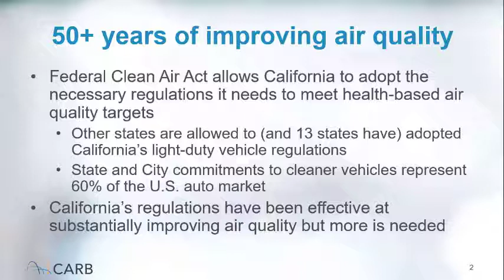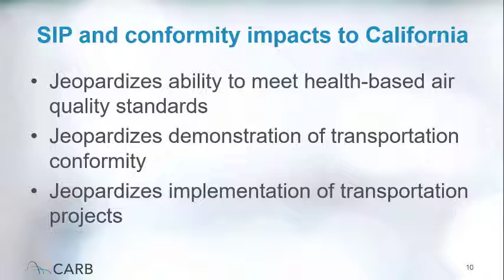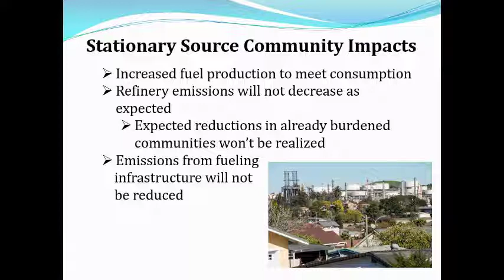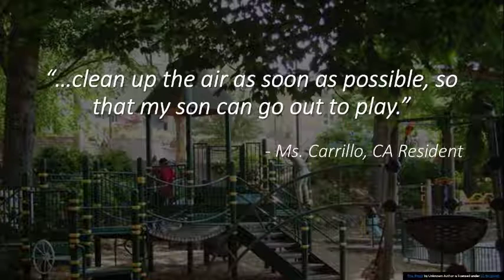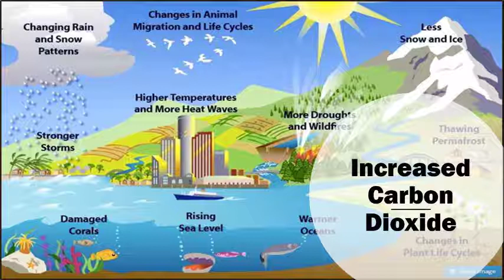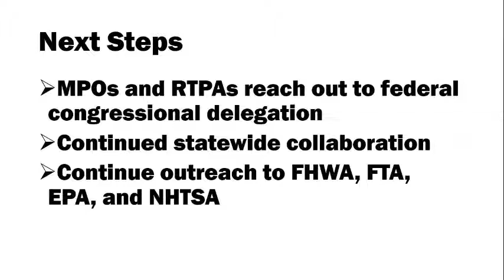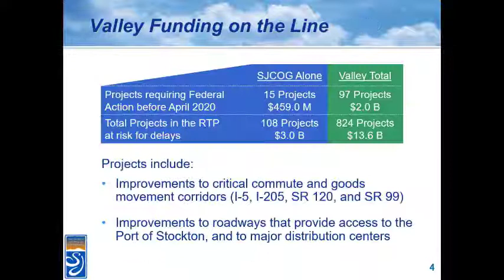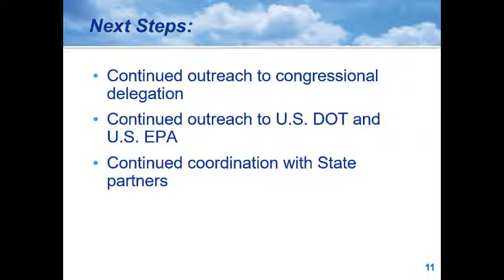California Transportation Commission Joint Meeting CARB 5/16/19 Part 1 of 2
California Transportation Commission Joint Meeting
California Air Resources Board